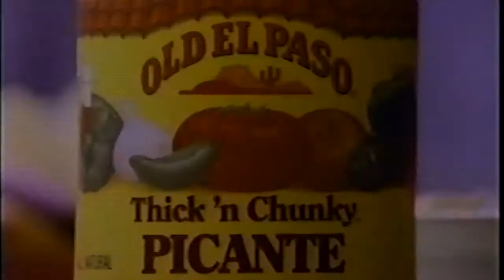OSTERHAGE OLD EL PASO